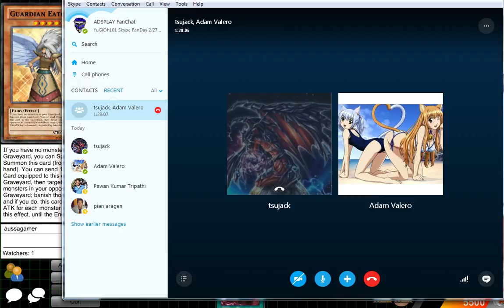YuGiOh101 Skype FanDay 2/27/14 part6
This is the footage from the Skype FanDay event held on 2/27/15.